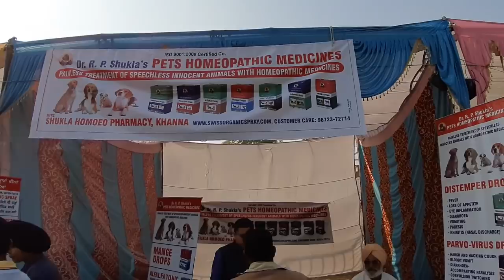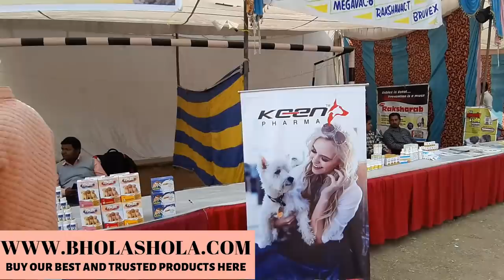Amritsar Dog show - Overview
Social Links

History

THE ORIGIN AND GROWTH OF THE KENNEL CLUB OF INDIA

In the absence of accurate data, it is difficult to trace the origin and growth of any institution. To reconstruct from stories handed down inevitably leads to inaccuracies. The earliest records of the Club are not available as in the absence of systematic records.

How the Club originated is hidden in obscurity. As far as we know, it was in or about the year 1896 that a group of European dog-lovers joined together and started a club which they called, THE NORTHERN INDIA KENNEL ASSOCIATION. Judging from the name, it sounds like a Provincial Club although popular opinion considers it to have been an All India Club. How many members the Club had on its books, who formed the Executive Committee and what the functions of the Club were, are not known. It would not be wrong to assume that they subjected themselves only to a gentleman’s code for day to day functioning. They were undoubtedly holding dog shows at Lahore and had held at least ten such shows up to the year 1907, because from the year 1908, we find more definite and accurate records of the events. At the Annual General Meeting held at Lahore on the 22nd December 1908, the name Northern Indian Kennel Association was changed to INDIAN KENNEL ASSOCIATION, and under this name they held the 11th Lahore Dog Show on the 5th and 6th February, 1908. The office of the Northern India Kennel Association was then in Roorki , with Lord M into the then Viceroy as President, Rev.H.W.Bush as the Chairman and Lt. Col. W.D as won, I.M.S., the Secretary. Since then the records of events is more or less complete and accurate. It appears that with the retirement of Lord M into in 1910, there was no President until the year 1926, when Lord Irwin became the President of the Club. In May of the same year we find for the first time that Vice-Presidents also came into being. The first two Vice-Presidents were Lady Irwin and Sir William Bird wood the C in C. In October 1926, in addition to these two Vice-Presidents, H.E. the Governor of Bengal, H.E. the Governor of the Punjab, H.E. the Governor of U.P., H.H the Maharaja of Patiala and H.H. the Maharaja of Jind also became Vice-Presidents.

The year 1926 is a red letter day in the history of the Kennel Club of India, for in the jolly issue of the Indian Kennel Gazette we find the words, “The I.K.A. is dead. Long live The Kennel Club of India”. In this year Lord Irwin, Lady Irwin and Sir William Bird wood, the Governors of three Provinces and the two Maharajas named above accepted office. The following report appears:

“Col. Marriot, Chairman of the Association and the Committee had been most conscious to revive the precedent which the late Lord M into had established when he took over as President.”

Even in 1927 we find that the 31st Lahore Show was held on the 30th and 31st December 1927. It is quite apparent that the affairs of the Indian Kennel Association were wound up at the Annual General Meeting, because we find that on the 24th and 25th February 1928 the first Championship Dog Show of the Kennel Club of India was held in Delhi. The most notable Judge of the Show was the Countess of I Chester with a band of ten other imposing personalities.
                                            from:-Kennel club of india website